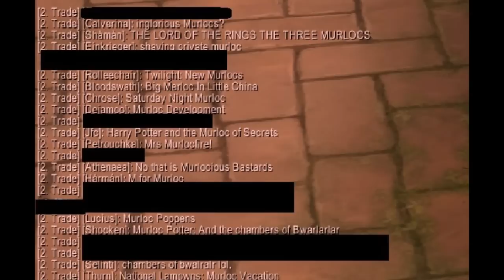PANDA! | TradeChat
TradeChat tee shirts!
(If you already have a /2 shirt, upload a picture of yourself in it to my facebook fanpage wall, I'd love to see!)

(I upload bonus videos here ^_^)

Mailing info:
TradeChat
Rochester, NY
14626